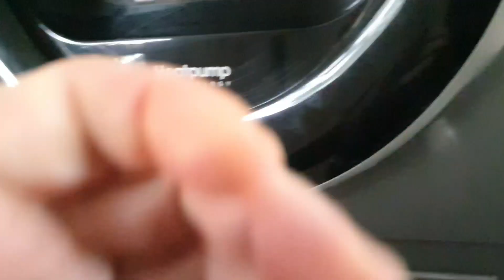День рождения Саши.Строительство закончилось кровопролитием - жизнь бьёт ключом!